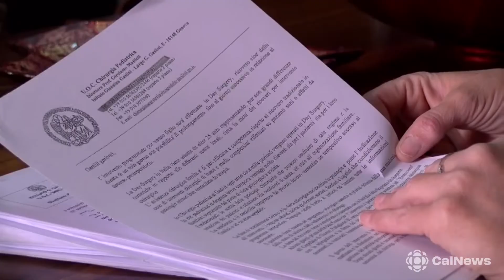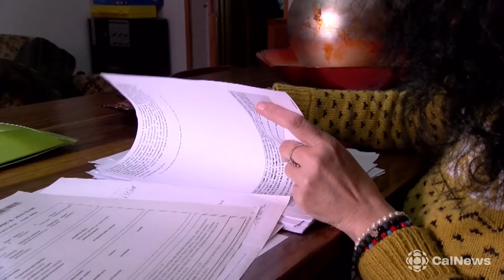San Nicola Arcella: il figlio è gravemente malato, Francesca avvia una raccolta fondi per curarlo.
SAN NICOLA ARCELLA :: 09/03/2022 :: La difficile situazione economica del momento sta interessando molte famiglie italiane. In Calabria, a San Nicola Arcella, è stata avviata una raccolta fondi per aiutare un bambino di quattro anni affetto da una rara e particolare patologia. La situazione, anche dal punto di vista economico, non permette di poter garantire con regolarità le cure al piccolo ed è per questo che la madre Francesca Manco ha aperto una campagna di crowdfunding online.

«Sono madre di tre figli, di 15, 5 e 4 anni – racconta Francesca Manco -. Il mio ultimo bimbo è nato con un’ipospadia severa, e con un rene ectopico. Sin dai primi giorni della nascita sono iniziati i nostri viaggi della speranza. Prima verso Cosenza, poi l’inevitabile migrazione sanitaria verso il Nord, al Gaslini di Genova».

«Il piccolo è stato operato già tre volte e, ancora, non si sa quante volte dovrà sottoporsi alle operazioni. E, soprattutto, non si sa su quali aspettative di vita potrà contare. Purtroppo i medici che lo hanno visitato fino ad ora, non possono dare né conferme e né smentite. Il piccolo ha avuto per due anni un reflusso al suo rene in sede e anche in questo caso abbiamo dovuto fare indagini per un eventuale operazione. Ma successivamente tale emergenza sembra essere svanita. Purtroppo da giugno scorso, i problemi sono peggiorati, analisi sballate, diabete, ormoni, tutto fuori dai canoni. Su consiglio del chirurgo di Genova abbiamo contattato un endocrinologo e abbiamo iniziato a fare altre indagini perché mio figlio continua a mettere peso, e, purtroppo, dalle ultimissime analisi eseguite il 28 gennaio al Santobono si sospetta che il piccolo abbia la sindrome di Prader Willi».

«Si dovrà fare un’indagine genetica, e vorrei contattare il Bambin Gesù. In famiglia abitiamo con i miei genitori e il papà dei bimbi lavora, ma, purtroppo, saltuariamente per via dei continui spostamenti in ospedale. È il motivo per cui abbiamo organizzato una raccolta fondi. L’appello è a quanti possono e vogliono aiutarci per poter permettere a mio figlio di vivere una vita migliore».

Le risorse raccolte serviranno a garantire delle cure al piccolo.